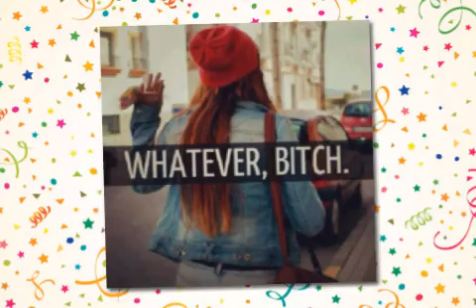Trau dich!-Cro Lovestory Part 65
Leon und ich haben noch ewig lang geredet, bis er schließlich völlig erschöpft eingeschlafen ist, aber irgendwie konnte ich mich nicht dazu aufraffen nach Hause zu gehen. Ich wollte weder Carlo noch Sina sehen als blieb ich einfach neben seinem Bett sitzen. Eine  Stunde klopfte es zaghaft an der Tür und Carlo schaute herein. Ich sah ihn mit einem Hasserfüllten blick an und er senkte den Kopf. „Tami es tut mir leid. Ich wusste doch nicht, dass sie lügt." Sagte er leise. „Du weißt aber wie Leon drauf ist und hättest du dein Hirn eingeschaltet würde dein 'Kumpel' jetzt nicht hier liegen." Zischte ich zurück. „Was soll ich machen? Ich wünschte ich hätte mein Hirn eingeschaltet, aber ich kann die Zeit nicht zurückdrehen. Schatz bitte." Sagte er. „Hör auf mit deinem Schatz. Er ist einer deiner besten Kumpels."  In dem Moment wachte Leon wieder auf. „Hey Bro..." sagte er und wendete seinen Blick Carlo zu. „Scheiße Leon es tut mir leid. Ich hab keine Ahnung was in mich gefahren ist. Es tut mir leid." Entschuldigte sich Carlo. „Schon gut." Sagte Leon und lächelte. „Danke." Auch Carlo lächelte. „So und jetzt seid bitte noch so süß und umarmt euch." Meinte ich und kicherte. Die Jungs sahen erst mich an und dann sich gegenseitig und grinsten beide. Dann ging Carlo zu Leon und umarmte ihn kurz.

„Schatz kommst du wieder mit nach Hause?" fragte mich Carlo, als wir unten im Cafe saßen, da Leon seinen Schlaf dringend brauchte. „nein." Antwortete ich knapp. „Warum?" fragte er mit einer Mischung von Traurigkeit und Enttäuschung in der Stimme. „Weil ich dieses verlogene Miststück nicht sehen will, deshalb komme ich nicht nach Hause." Sagte ich entschlossen.  „Na dann solltest du mit heim kommen, wenn du sie nicht sehen willst. Ich hab sie rausgeschmissen, es ist also wahrscheinlicher, dass sie hier auftaucht, als bei uns zu Hause." Sagte er und lächelte mich an. Jetzt musste ich auch lächeln und küsste ihn. Er erwiderte den Kuss sofort und zog mich sehr nah an sich heran. „Ich liebe dich so sehr." Flüsterte er in den Kuss hinein.
Hey meine süßen.♥
ich weiß der Part ist wieder ziemlich kurz aber ich hab momentan echt viel um die Ohren. Ich liebe euch.♥
Und danke das wenigstens 4 Leute meine Story noch lesen.♥♥♥